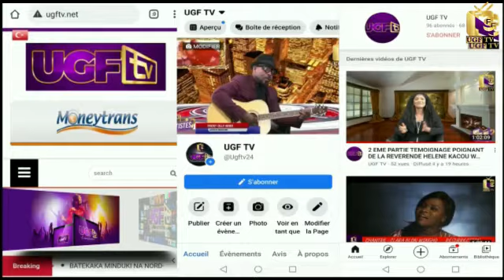Sport pour tous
Je reçois Mr Morvan Sylvain entraîneur de l'équipe de France de football des malentendants.